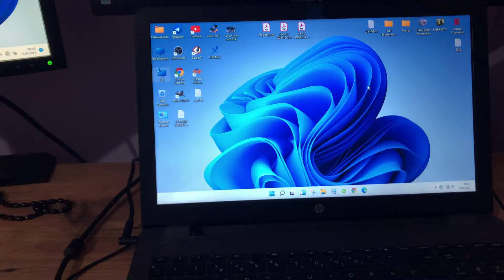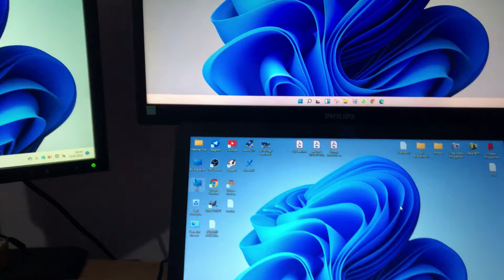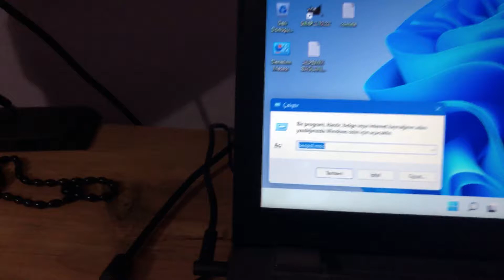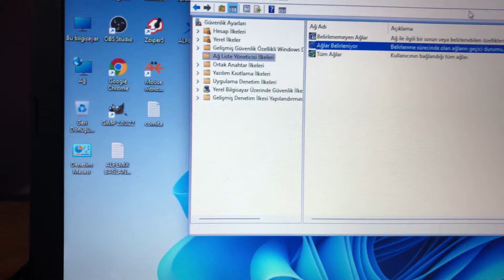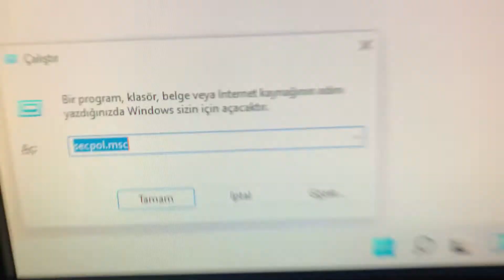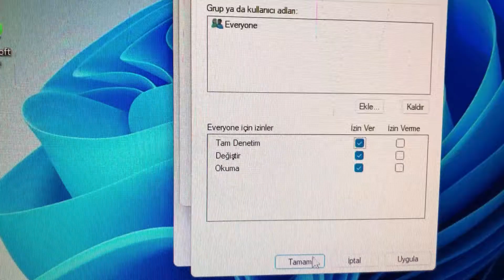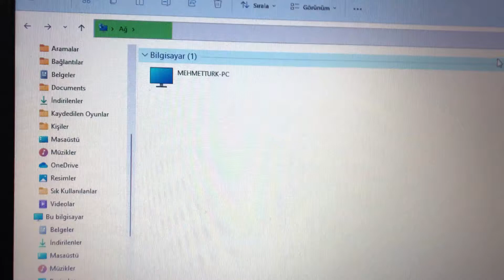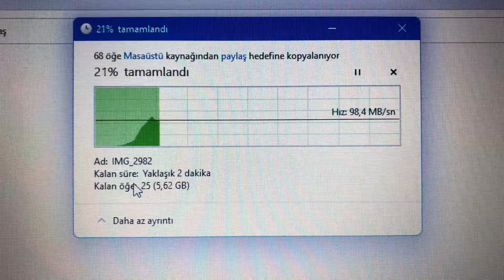1 ADET LAN(AĞ) KABLOSU İLE 2 PC BİRBİRİNE NASIL BAĞLANIR? ÇOK HIZLI DOSYA KOPYALAMA YÖNTEMİ !!!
Merhaba

2 pc ve 1 adet ağ kablosu ile birbirine bağladıktan sonra dosya kopyalama hızını görünce çok şaşıracaksınız.

İyi seyirler

Eğer size faydalı oldu ise başkasına da faydası olabilir. Lütfen paylaşmayı unutmayınız.